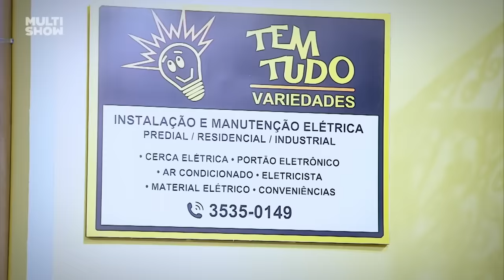MARATONE a semana do Carnaval do Vai Que Cola 🔥🎉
Perdeu algum momento dessa semana do Carnaval Vai Que Cola? Então chega mais pra conferir tudinho! 🔥🎉